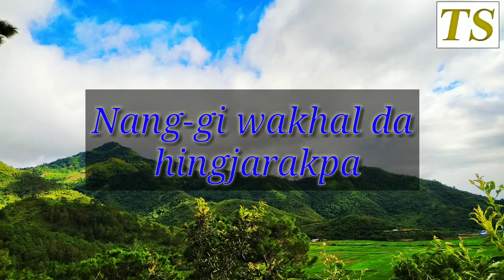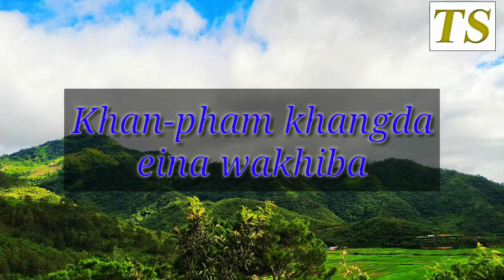Eidi eraroi | Aheibam Shyam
Singer